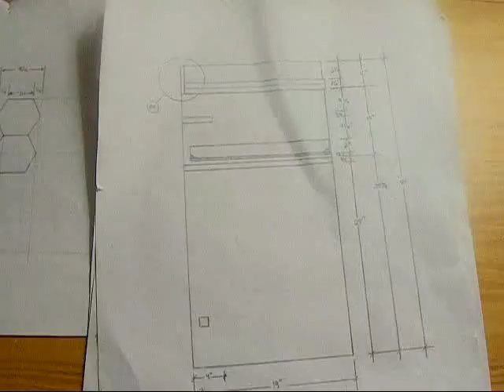Butchy Builds a Bench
Custom made Jeweler's Bench.  Made in 5 days (working slavish long hours).  The majority of the joints were cut by hand with well sharpened chisels. Mostly out of necessity (No proper workshop yet) but the romance of doing things the "old fashioned way" is appealing too...solid craftsmanship & all that jazz..

As usual I drew up the plans myself.  I paid a visit to a Goldsmith class with a tape measure & headed home to crunch numbers. I managed design something perfectly suited to it's future owner...

The honeycomb feature was a personalization I really enjoyed creating. It was laid out & carved in a piece of 3/4 basswood with a #1 chip carving knife.  Bees are fascinating, replicating their honeycomb design was tricky!

The curve you see in the counter top is called a "belly hole" , it's a stardard feature of every jeweler's bench...